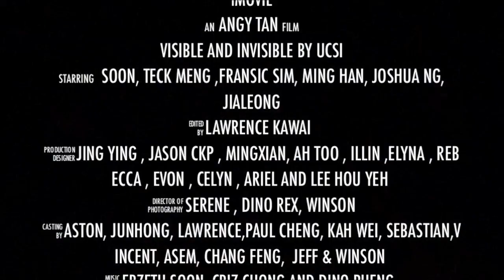Mj and Psy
Visible and Invisible

UCSI Performance in Dualism[a] 2013 in Universiti Malaya UM
Glowing in Dark Michael Jackson MJ and PSY

25TH PAM ARCHITECTURAL WORKSHOP- DUALISMA
UCSI WON THE PERFORMANCE(1ST) & BEST COSTUME
Director : Angy Tan
Edited by : Lawrence Kawai
Starring : Soon, Teck Meng , Francis Sim , Ming Han , Joshua Ng & Jia Leong
6 Ladies : Evon, Rebecca , Celyn, Hou Yeh, Ariel and Elyna
Men in Black: Aston, JunHong, Lawrence Kawai, Paul Cheng, Kah Wei, Sebastian,  Vincent, Asem, Chang Feng, Jeff & Winson
Production Designer : Mingxian, Jing Ying , Jason, Illin, Ah San and Ah too
Photography: Serene, Dino, Winson and Yeong En
Music Control: Criz Chong, Jia Yi & Dino
Music make by : Soon and Jia Leong
Location : Kuala Lumpur Malaysia

UCSI Architecture Students (Sem 2013 July)